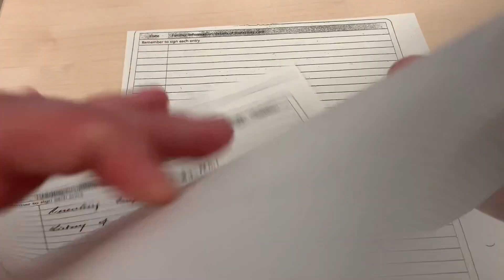ABCDE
Introduction to ABCDE assessment of critically ill patients